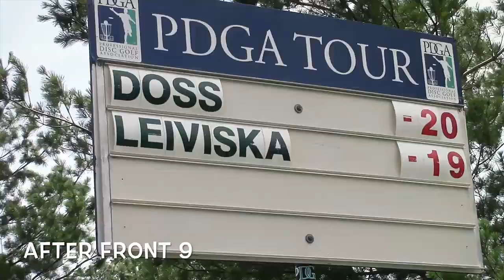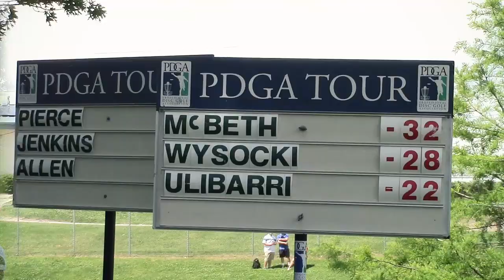McBeast Diaries - 2014 Kansas City Wide Open (Paul McBeth)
McBeast is at it again! Follow the highlights from 2014 KCWO, the 4th PDGA National Tour event of the year in this video diary by the 2-time Disc Golf World Champion Paul McBeth!

Produced by: Jon McBeth & Esa Arokki